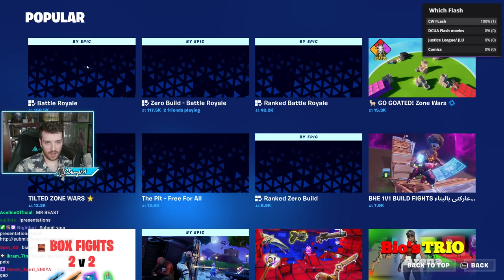We're addicted to Fortnite...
Follow them!

"GAMING WITH THE GAMER GREMLIN @ironmouse @premiertwo (Connor is the Monkey)" was originally streamed on [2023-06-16].

Timestamps:
0:00 Intro
1:58 Fortnite
2:13:15 Outro

Channel's uploads & thumbnails by:
Jun (junxeno)